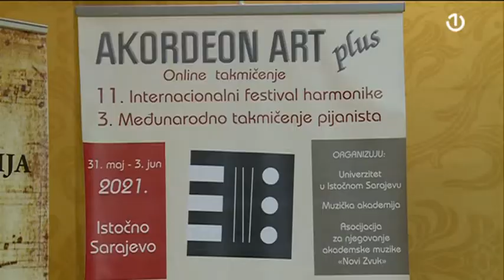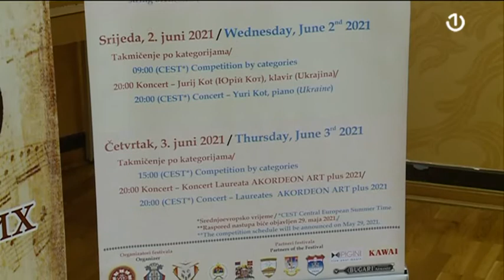Muzička akademija UIS